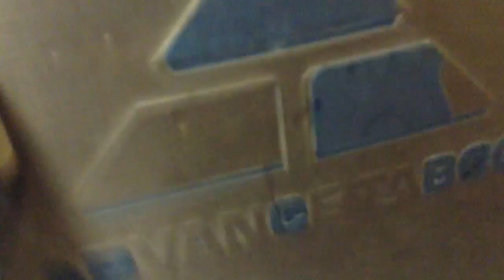65. Crane Plumbing Hymont on flushometer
This is at a Taco Cabana Mexican restaurant in the far west side of SA. The bathroom is very small and dirty. Toilet has a very powerful and long flush to it. Tell me what u guys think of this bathroom.